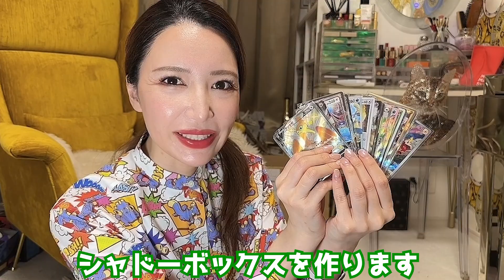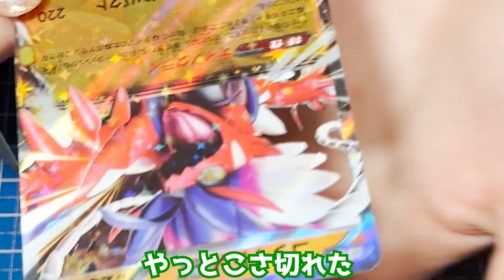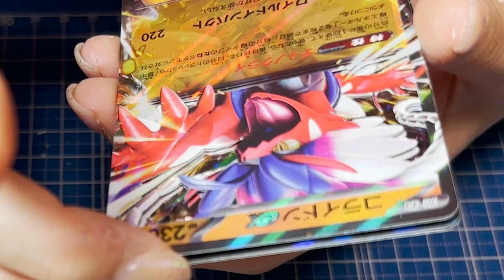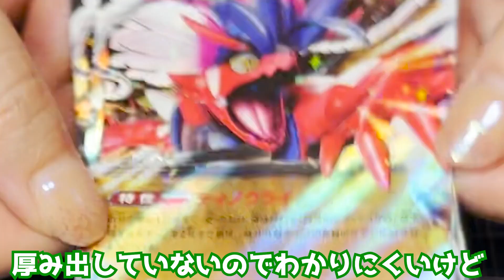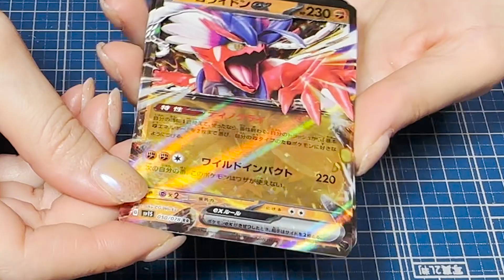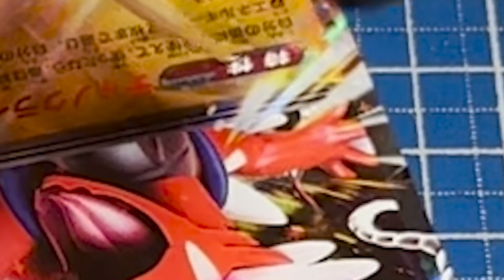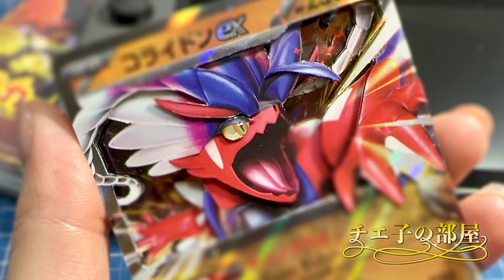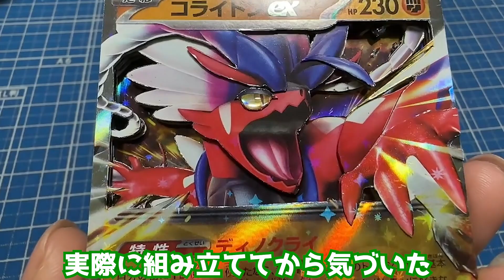【ポケカ】コライドンのシャドーボックス作ってみた✨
憧れのポケモンカードを使ったシャドーボックスを試しました！
キラ加工によりカット面が綺麗になりにくかったです。
使用したのはコライドンのカード5枚、工作用マット、デザインナイフ、カラー油性ペン、クッション付き両面テープ、木工用ボンド、レジンです。
作り方は適当です。